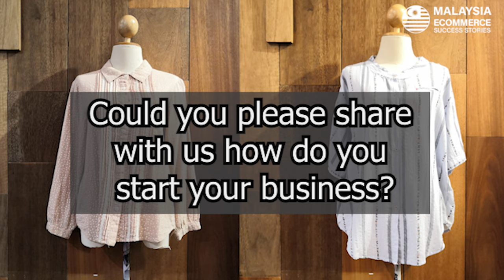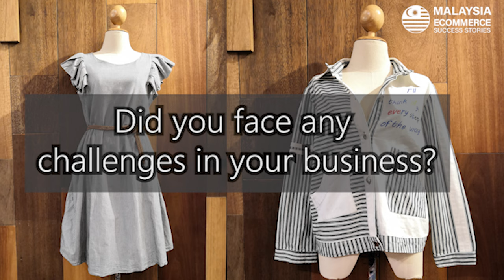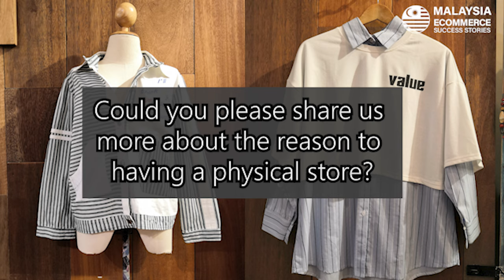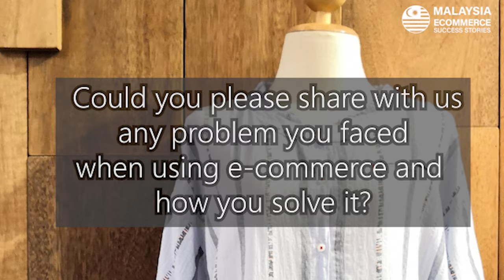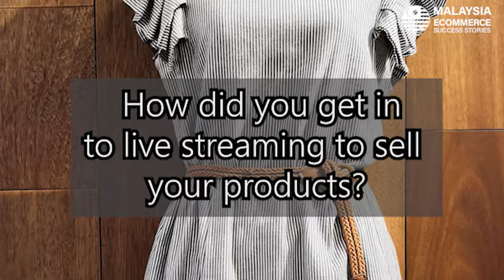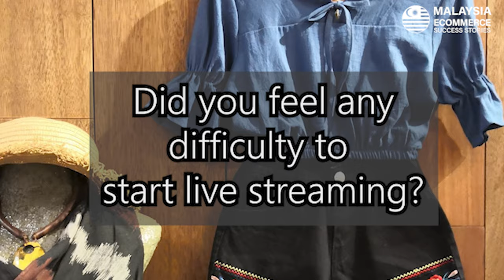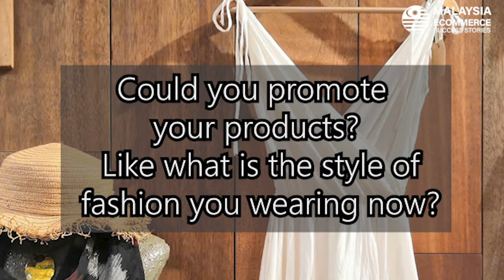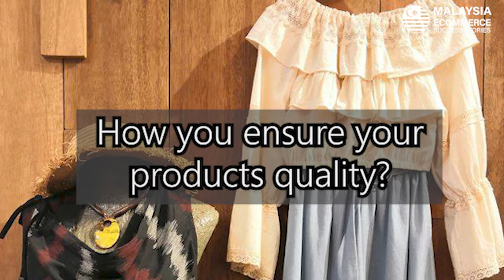TOP 10 E-commerce Success Stories 1.0 - Laicitoo Collection (Online Ecommerce Seller / Online KOL)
Hello, I’m Laicitoo and I’m engaged in fashion boutique industry which called Laicitoo Collection. We have brick-and-mortar store located at Penang and we also have online store. Our fashion style is quite unique as we collaborate with overseas fashion designer. Most of our customers are foreigner. Our fashion is like Bohemian style which is very popular among foreigner.

Could you please share with us how your start up your career?
I started with one of my partner, the reason I join is I like to buy pretty clothes. We starting with only 3000RM and the source we took from overseas suppliers. We started our business through online at the beginning.

Did you face any challenge of this job?
Absolutely. Before MCO the flight ticket was very cheap, everyone is free to travel everywhere. Everyone could buy clothes at overseas. Also online shopping is easy and convenient. Therefore we focus on the quality rather than the price. Most of our customers choose to shop at our physical store because they prefer to touch on the products. They are able to feel on the clothes quality before purchase. At this point, is an advantage to having physical store.

Could you please share us more about the reason to having a physical store?
Our clothes pattern is unique and limited, therefore each pattern need to take time on measuring the sizes and photographing. The reason we started physical store is we want our customers to touch our products before purchase. Before we start up physical store, we sell our clothes at flea market, is a type of street market that provide space for vendors to sell merchandise. But, we worried sales drop when raining day comes. So, we decide to open physical store once we have earn enough money and we make it after a year.

Beside social media (Facebook, Instagram) Do you ever try to promote your products through shopee or lazada?
Yes, I think there is a need to promote our products through e-commerce. We choose shopee because it is easier for customers to use and free of delivery charge. For seller, there is a subsidy program, so it worth for both consumers and merchants.

How did you get into live streaming to sell your products?
This is a trend as the rapid growth of technology nowadays. We will left behind if not follow the trend now. Physical store, social media and live all are important. Customers could get the information through video live for new arrival products. We will share the criteria of the clothes eg: sizes, quality. And this will let our customers easy to buy what they want. Live streaming also able to attract new customers.

Could you share us some tips on your business success?
Be brave to take the first step. An advice I could share is if you’re not brave enough to take the first step, then you’ll never know how far you can go. I would suggest we need to follow the trend and if you follow, you’ll see them. We are always up to date on what happening now and future. Beside live streaming, we are also making video. Instead of photographs our customers more interest on video because video have sound and moving image. They feel close and friendly by watching video. I would suggest online business is important to who ever want to start the business.

Could you promote your products? Like what is the style of fashion you wearing now?
Our products divide into 2 types: first is more on Bohemian style and our customers are more from foreigner. For example what I am wearing now is Bohemian style, we can make the style simple and suitable for working look. Also can change to a style that we can wear for travelling by adding some accessories on it. Our clothes can match into various style you want with difference occasion. Another type of our product is more on handmade. Our designer will make a design on the shirt and this handmade products become our top sales products because it is 100% cotton and it can be casual wear. The reason handmade clothes become our top sales 5 years continuously is this fashion is more acceptable by our local customers. But recently our local customers start to look at unique fashion style, I believe they are slowly accepting this style of fashion.

How you ensure your products quality?
Me and my partner will select the products we want to sell, each items will qualified by us before heading to consumers. We could guarantee our products quality and almost 5 years our existing customers still support us, we also have overseas customers such as Singapore, Europe and East Malaysia. They will visit us when they travel at Malaysia. Also we meet some of the male customer that they buy our clothes for their partner.